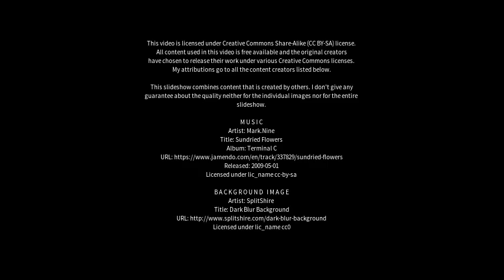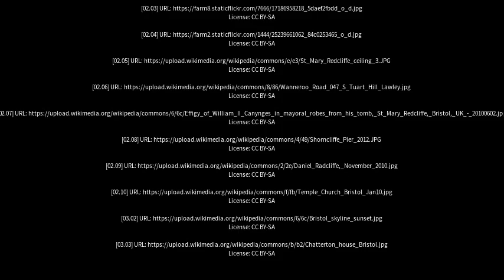Best places to visit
Best places to visit - Redcliffe (Australia) Best places to visit - Slideshows from all over the world - City trips, nature pictures, etc.